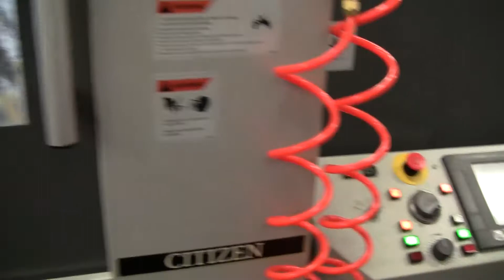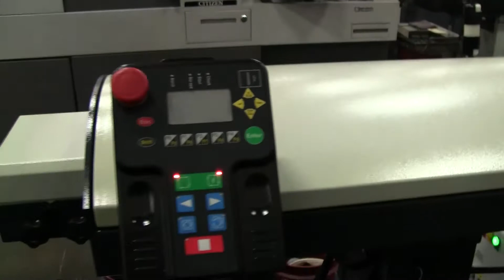Used Citizen A320 3F7 Swiss-Type Lathe For Sale